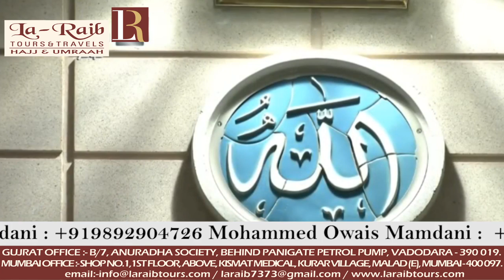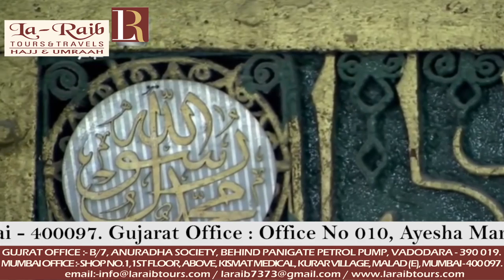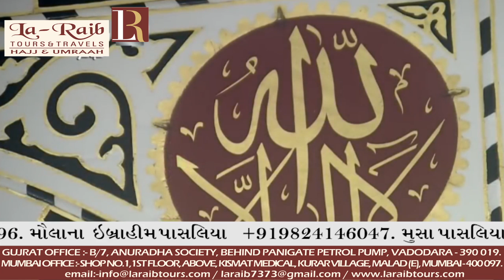1st Ramadan 1440 Madeenah Fajr Adhaan Sheikh Usaamah Akhdar